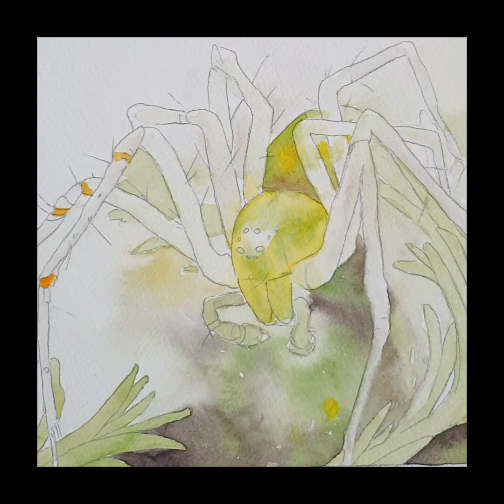Leggy Lynx (watercolour lynx spider)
A very pretty lynx spider, painted in watercolour, one Sunday afternoon. I love these spiders, especially their "spikes" and spots, which helps one to see them amongst the flowers and shrubs that they would otherwise be hidden in. Many thanks to Chris @gomacrode on Instagram for letting me use his photo for reference material.